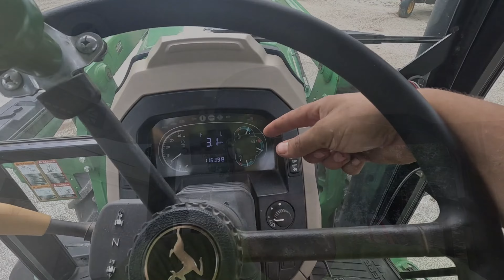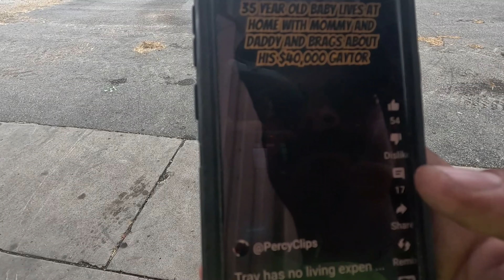OutDoor Activities Have Been Canceled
Outdoor Activities Have Been Canceled For A Few Hours Due To Inclement Weather. Right In The Middle Of Washing Farm Equipment It Starts Raining, Rainned Out From Mowing hay, But Later In The Day I Was Able To Resume Activities Like Normal.